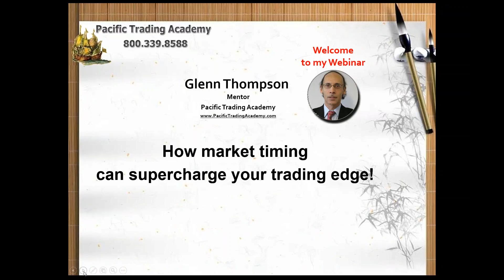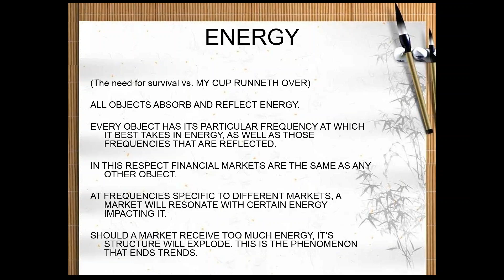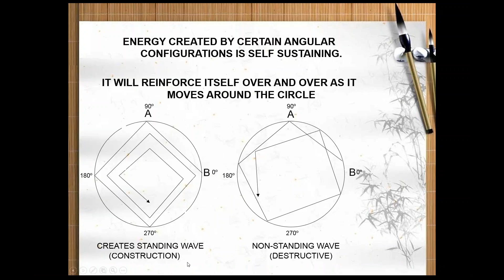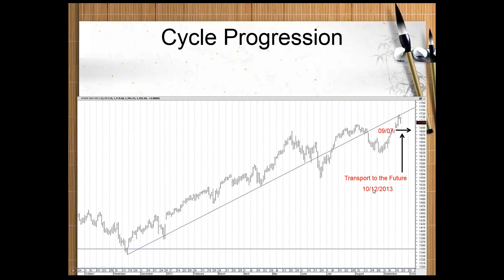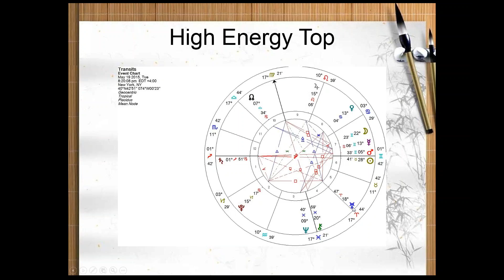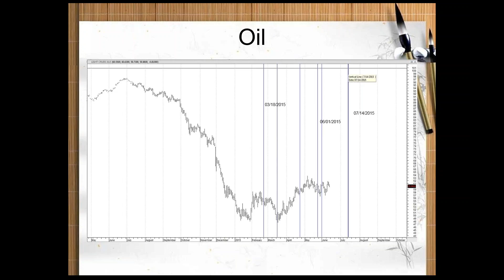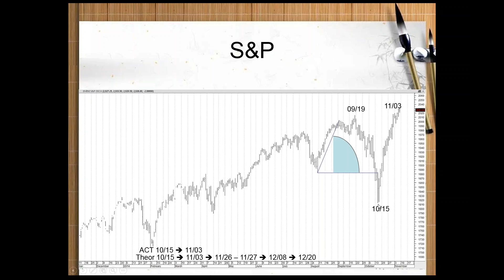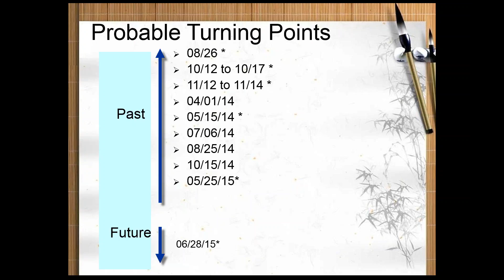How market timing can supercharge your trading edge! by Glenn Thompson 06/25/2015